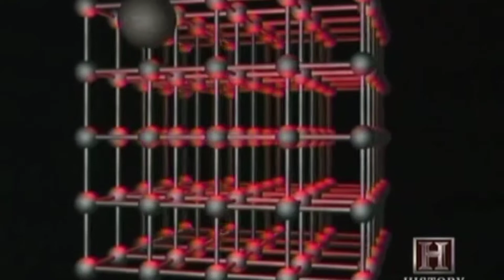Adding carbon to iron to make steel does make it stronger and tougher